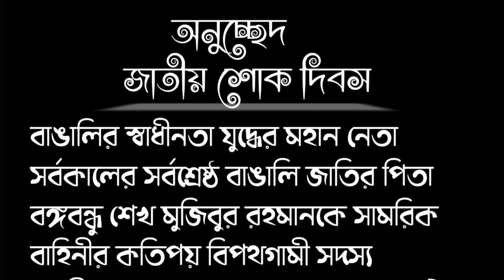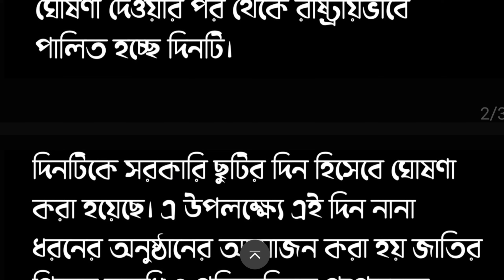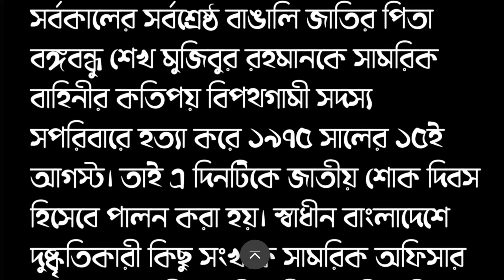অনুচ্ছেদ রচনা জাতীয় শোক দিবস